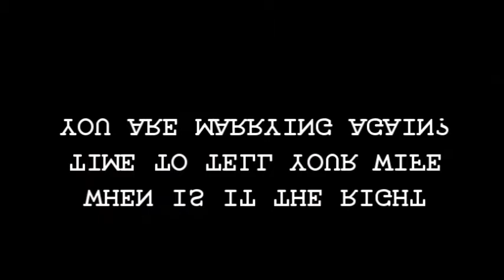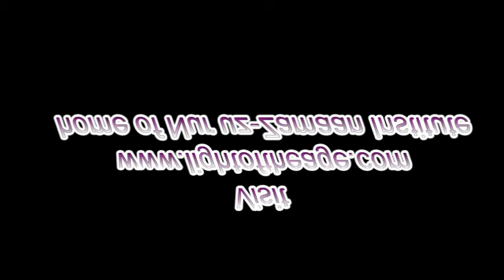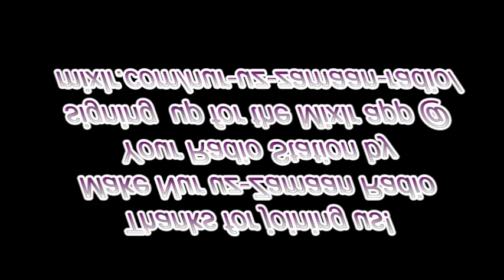When is it ...